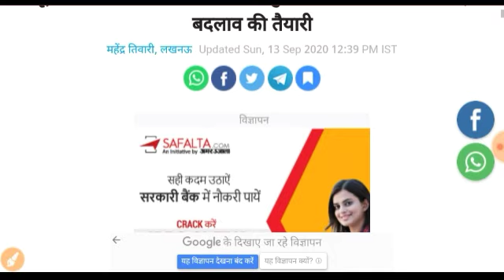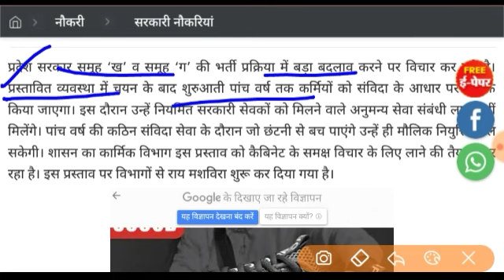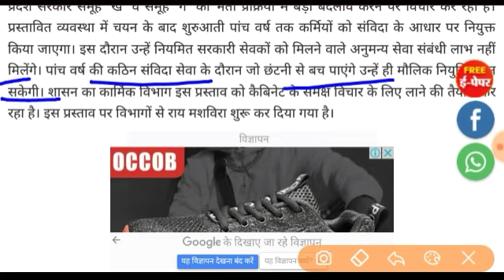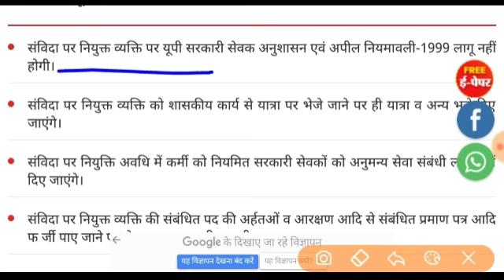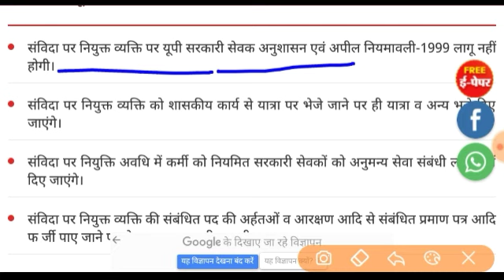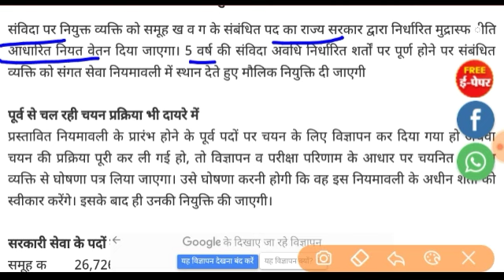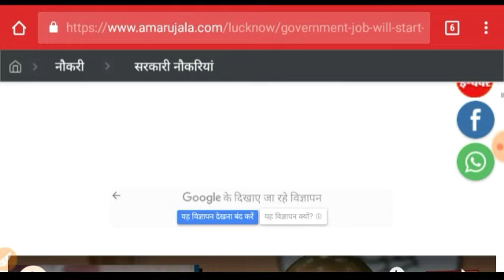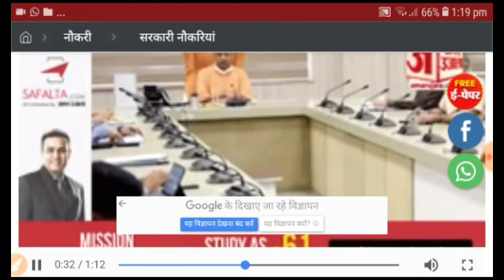TEACHER RECRUITMENT WILL BE ON CONTRACT BASIS | GROUP B & C RECRUITMENT ON CONTRACT | SUPERTE EXAM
updeled 1st semester exam date 2020
deled pramot or not 2018/19 batch
up deled 3rd semester exam date 2020 today
up deled 3rd semester exam date 2020 today news
up deled 3rd sem exam date 2020
up deled third semester exam date 2020
up deled 2018 3rd semester exam date 2020
updeled 3 sem exam date 2020

up deled 1st semester exam date 2020 today
up deled 1st semester exam date 2020 today news
up deled first sem exam date 2020

deled 2018 3rd sem exam date,

deled third semester ka exam kab hoga,

d.el.ed date sheet 2019 1st year,

up deled exam,

deled 1st semester exam date 2019-20,

up deled latest news 2020,

btc ka exam kab hoga,